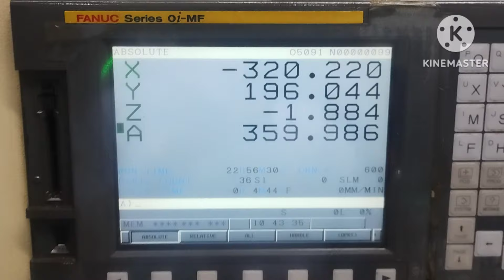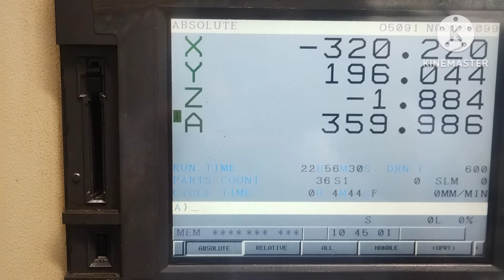Fanuc cnc servo motor overheat parameter